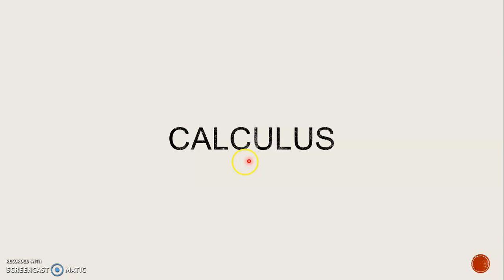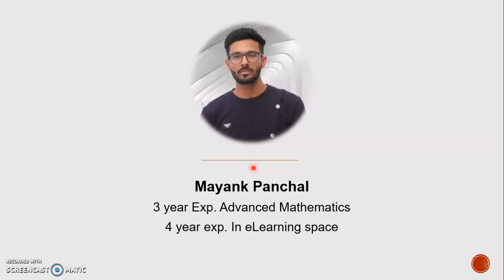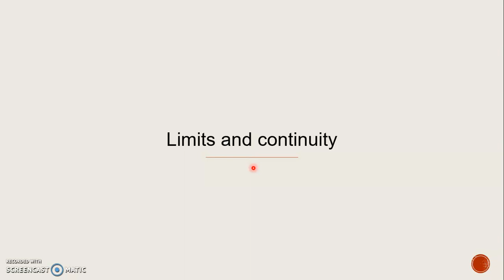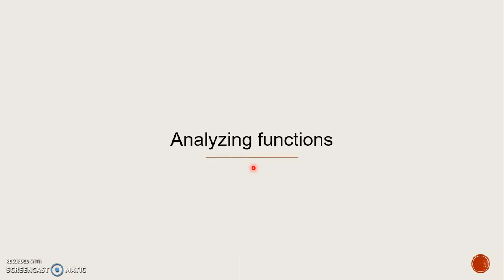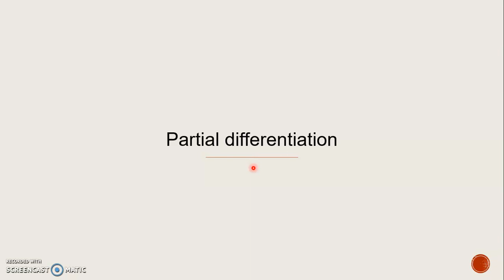Calculus full detailing course by PIGSO Learning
Learn calculus, with limits, continuity, calculus differentiation, analysis of the functions, integral & partial derivative.
Get the answers about he what is calculus, who invented calculus and many more

In this course, “Engineering Calculus and Differential Equations or differential calculus,” we will introduce fundamental concepts of single-variable calculus and ordinary differential equations with limits, and integration.

About PIGSO Learning
Thousands of students start their journey with the PIGSO
We are working for the Higher education sector mainly for Civil Engineering students and professionals. provide civil engineering online courses.
Provide online Learning and Training courses, Real Project work, Internship, Training, and Job/Placement are our services.

Know more: PIGSO Learning EdTech